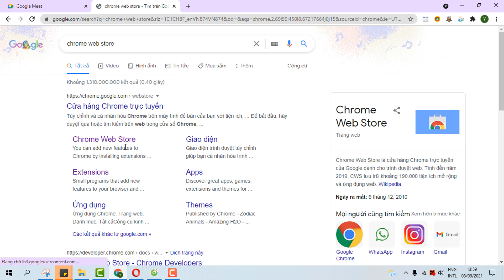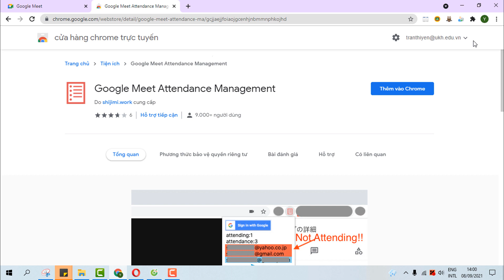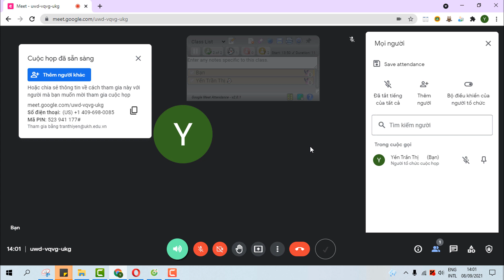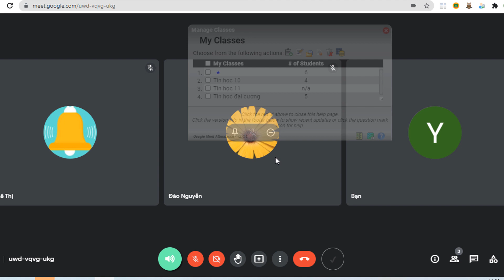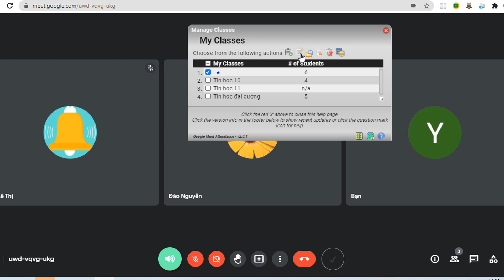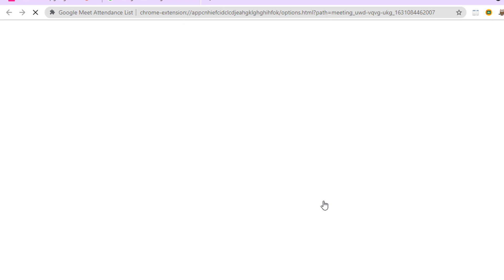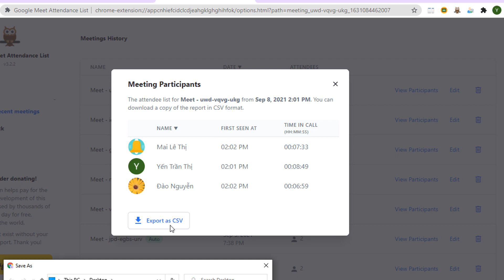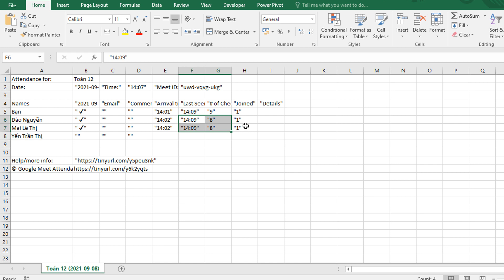Cách điểm danh trên Google Meet | Điểm danh tự động trên Google Meet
Giới thiệu về video:
Cách điểm danh tự động trên Google Meet | Góc của Yến
00:00  Giới thiệu
00:38 Cài đặt tiện ích
01:30 Tạo cuộc họp
02:00  Hướng dẫn sử dụng
05:14 Kết quả điểm danh
Từ khóa liên quan:
+ Cách sử dụng Google Meet
+ Hướng dẫn điểm danh trên Google Meet
+ Cách điểm danh khi dạy học trên Google Meet
+ Cách điểm danh tự động trên Google Meet
+ Google Meet attendace List
+ Cách vừa share màn hình vừa quan sát học sinh
+  Cách vừa giảng bài vừa quan sát học sinh
Bài 4: Cách vừa chia sẻ âm thanh vừa quan sát học sinh trong lớp khi dạy trên Google Meet
Chúc Quý vị luôn mạnh khỏe, vui vẻ và hạnh phúc.